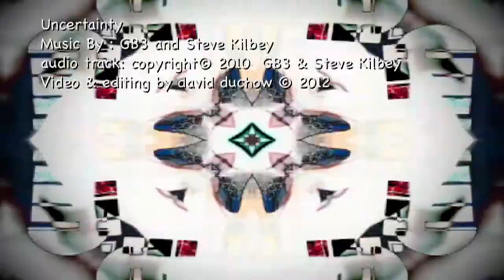Uncertainty (GB3/Steve Kilbey)(Damaged/Controlled)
this is Uncertainty, by GB3/Steve Kilbey, from the album Damaged/Controlled (2010).  This is possibly (possibly) my favourite Steve Kilbey song of all time. With compliments, too, to the Glenn Bennie 3.
I get goose bumps all over my body, listening to this song.  I've had it on infinite repeat in itunes several times, since I got the album, a week or so ago. Psychedelic (traditional) video by DD.